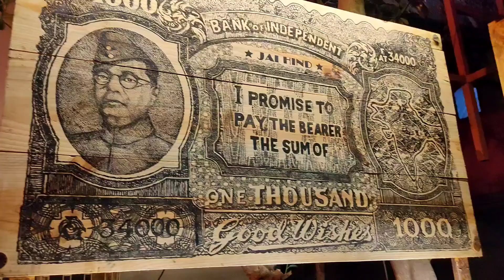কলকাতার না দেখা কিছু অসাধারণ দূর্গাপূজা | Top 5 Best Durga Puja Pandal in Kolkata 2023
Your Queries ...

Top 5 Best Durga Puja Pandal in Kolkata 2023
top 10 durga puja pandal theme in kolkata 2023
Top 10 Durga Puja Pandal in South Kolkata 2022
biggest durga puja pandal in kolkata 2023
top 5 durga puja pandal in kolkata 2023 Kolkata Top 5
bangla vlog
vlog with bappa